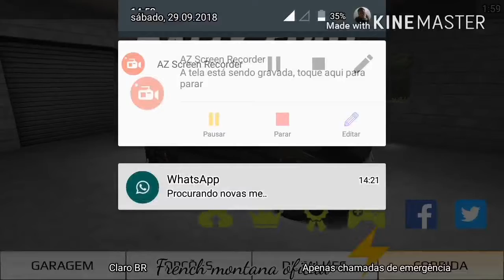Jogando rally fury não jogo bem mas da para o gasto mas pelo menos estou em 1 lugar